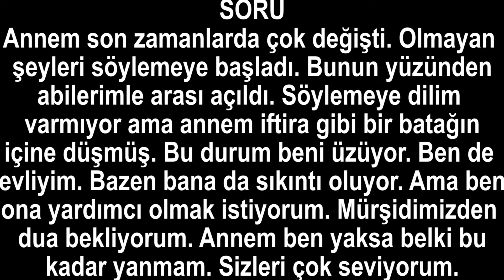Annem iftira atma gibi kötü bir hastalığa tutulmuş. Çok üzülüyorum. Dua bekliyorum. Ne yapabilirim?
Annem son zamanlarda çok değişti. Olmayan şeyleri söylemeye başladı. Bunun yüzünden abilerimle arası açıldı. Söylemeye dilim varmıyor ama annem iftira gibi bir batağın içine düşmüş. Bu durum beni üzüyor. Ben de evliyim. Bazen bana da sıkıntı oluyor. Ama ben ona yardımcı olmak istiyorum. Mürşidimizden dua bekliyorum. Annem ben yaksa belki bu kadar yanmam. Sizleri çok seviyorum.